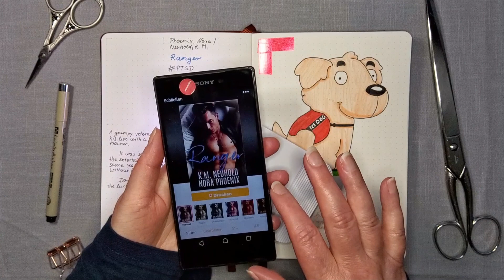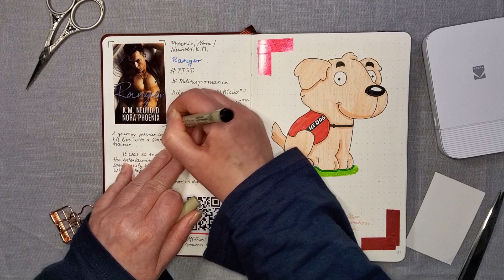Reading Journal flipthrough January 2021/01 with three bookreviews (LGBTQ romance books)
Presenting my reading journal setup 2021 and three bookreviews (all the books are gay romances).

0:50 Reading journal setup: First page
1:00 Reading journal key and measurments
1:45 Inspiring quote from Voltaire
1:55 Calendar
2:10 Pages reserved for book covers and book series
3:00 Quote for January 2021
3:23 Book review: The Heart of Texas
4:38 Book review: Watch me
5:17 Book review: Ranger
6:55 Using the Kodak Smile Miniprinter

Perfectly Penned Bullet Journal: